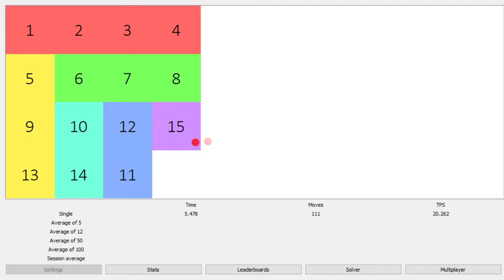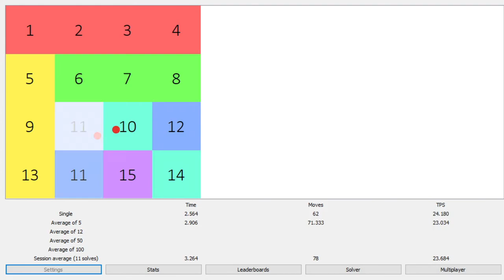15 puzzle 3.062 ao12 // how to fail sub 3